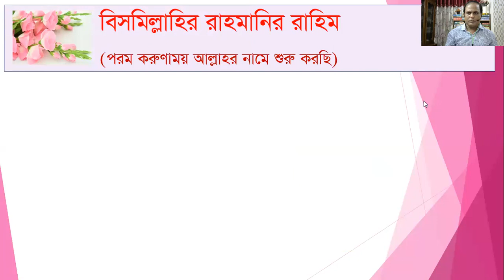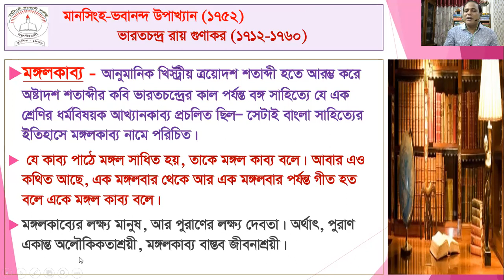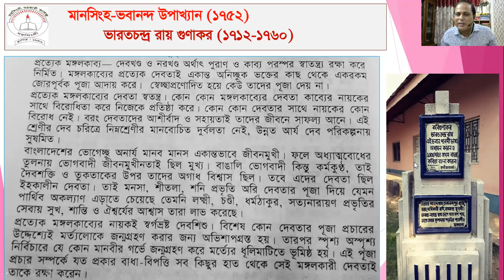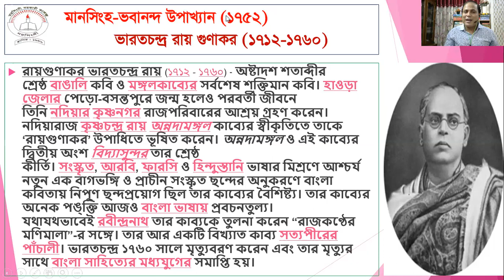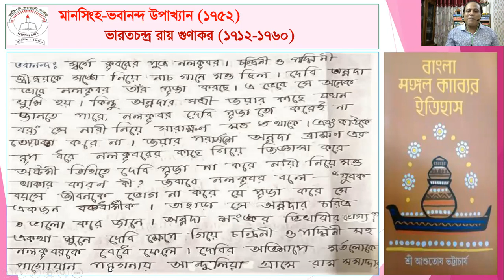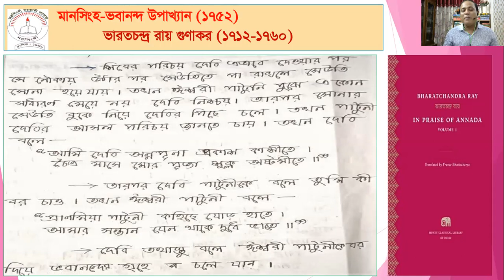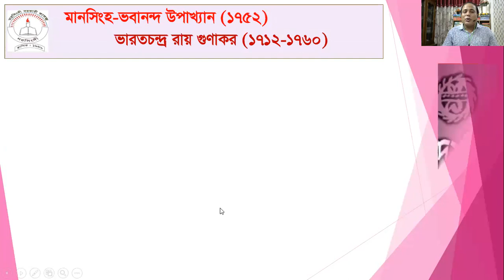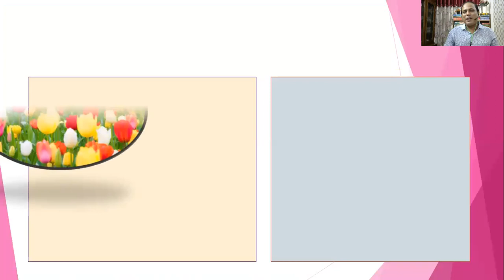মানসিংহ -ভবানন্দ উপাখ্যান।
ভারতচন্দ্র রায় গুণাকরের মানসিংহ - ভবানন্দ উপাখ্যান সম্পর্কে বিস্তারিত আলোচনা।